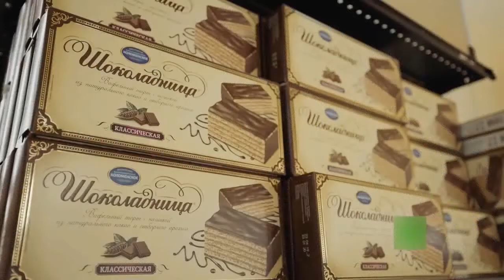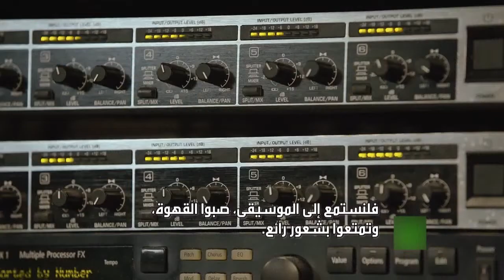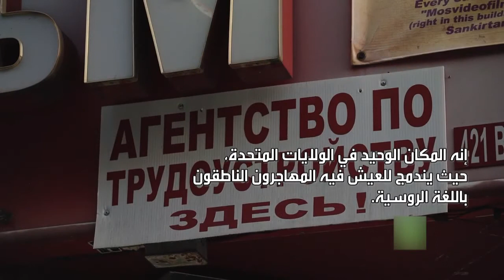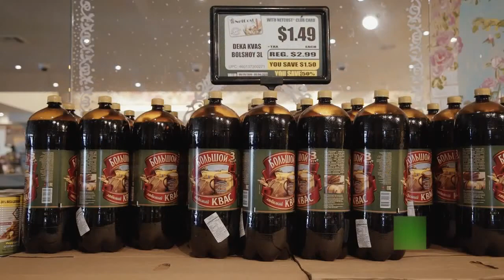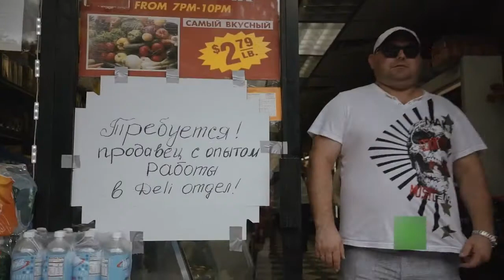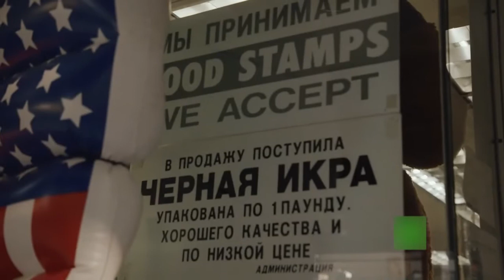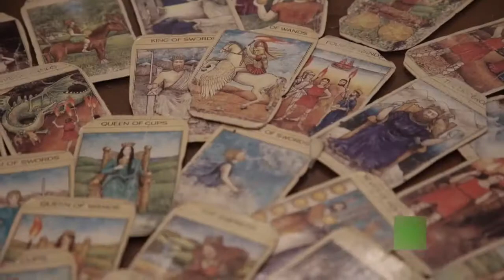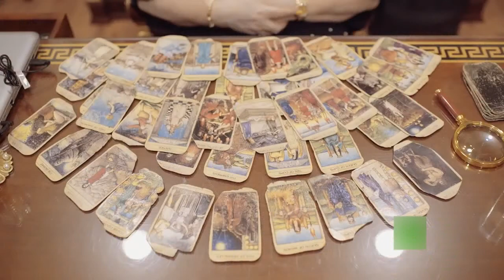وثائقي مدينة برايتون بيتش - مدينة تحوي كل المنتجات الروسية في امريكا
كل الناس الذين قدمو الى هنا الى نيويورك خونة. كل اناس تملك حرية الاختيار وعندما يكون لك الاختيار فانك سوف تختار الاسهل. انهم يريدون ابطالهم ونجومهم وهذه الامكانية متاحة لهم الان...انه الاتحاد الروسي في امريكا.

ـــــ